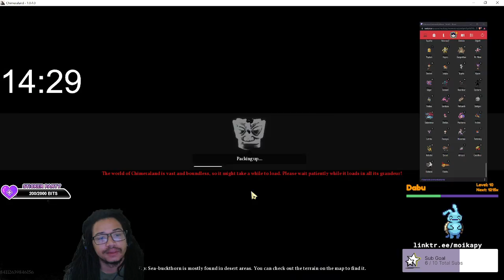[ Ep. 71.14 ] | Playing Some Chimeraland - The BEST Game EVER!